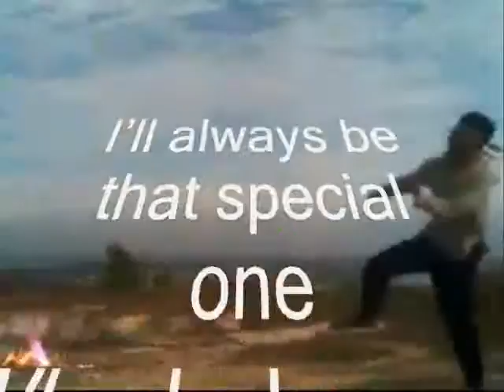always be that special one ....,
do.
do so
Money is an excellent servant, but the host
very bad.